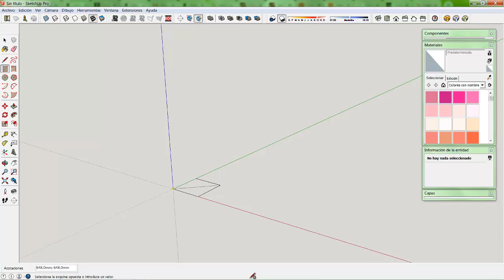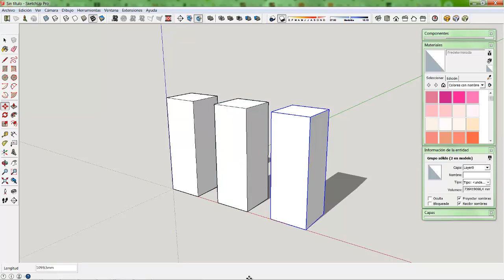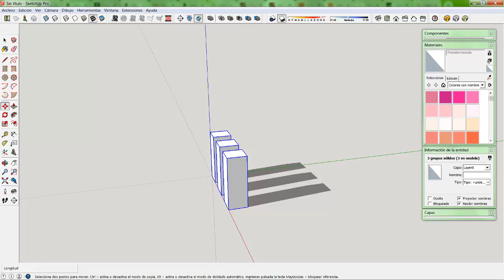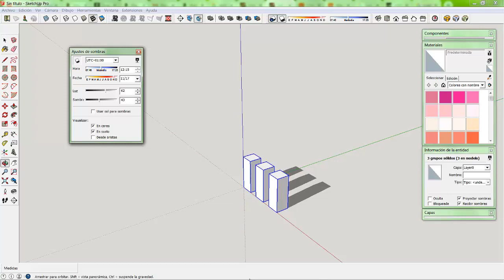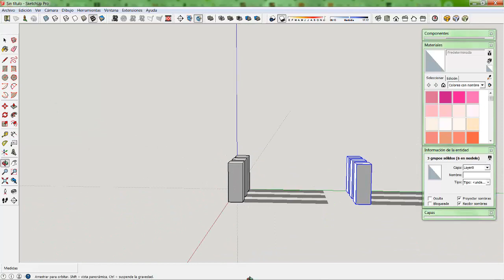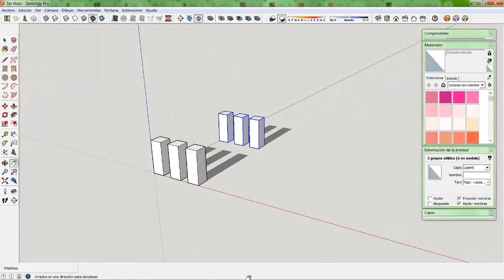📎 APLICAR SOMBRAS a ESCENA 3D en SKETCHUP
Aprenderemos a activar las sombras de nuestra escena 3D y configurar la hora y fecha de la luz proyectada por el Sol simulado por Sketchup

Lista de reproducción con todos los videos del CURSO de SKETCHUP para principiantes al que pertenece este video

Sigue el canal si todavía no lo has hecho y dale a la campanita para recibir notificaciones de cuando subo un nuevo video.

Te interesa aprender sketchup más a fondo
SketchUp al Máximo:Trucos y Técnicas Secretas para Modelar como un Pro
Ahora en Kindle:

💰 puedes dejarme una TIP aquí en ETH o PAYPAL para un café ☕ o una pizza 🍕
ETH:  0x80DaB9b8eDB732E834350A0dD9dF7583Ad0777eb

Aquí tienes una selección personal:
Menos de 200€
Menos de 300€
Impresora de resina